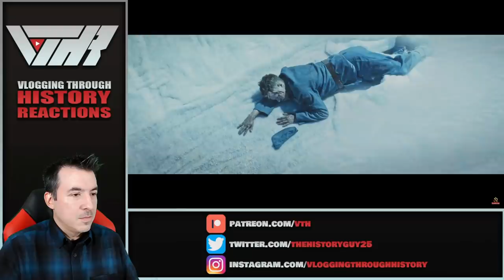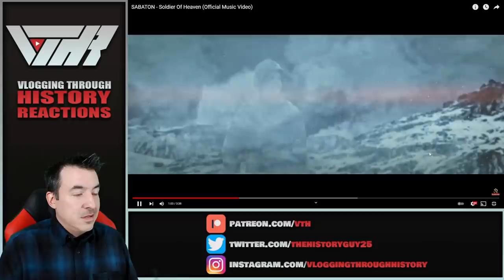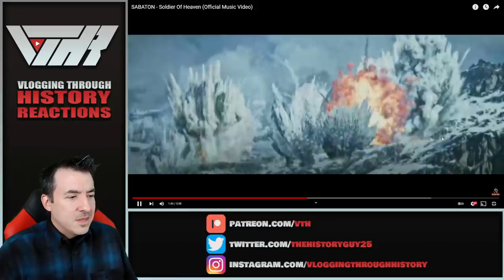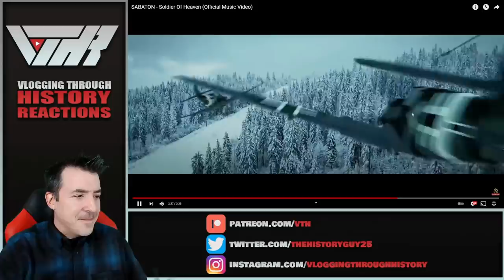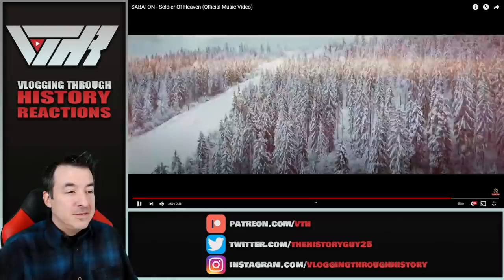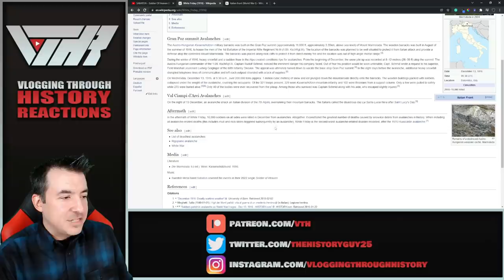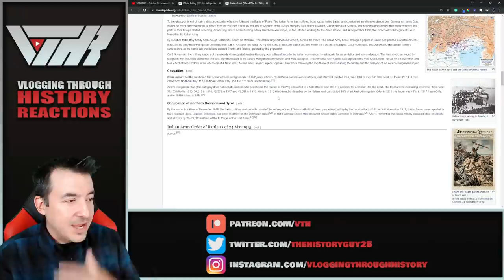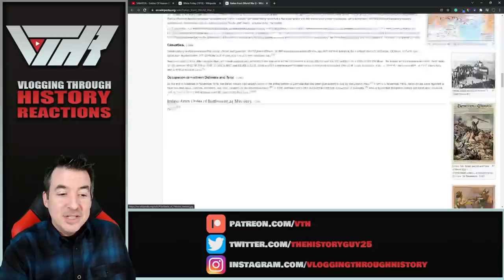Historian Reacts - SOLDIER OF HEAVEN by Sabaton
Executive Producers - Paolo Curradini, John Lindley, James Book, Levi Stevenson, Dennis Donehoo, Jeffrey Hallinan

Producer: Elijah Scott

Tier 6 - Charles Glawe, Connor Locke, Han Pol, Jason Dugan, Fernando Alonzo, Tiberiu Timo, TsunBaka_Cornelia, Unicornstuffing

Tier 5 - Cannon Tate, Edward Guest, Grant Nystrom, Kieran Francke,
Scott Ferguson, Will Murphy, William Cosgrove